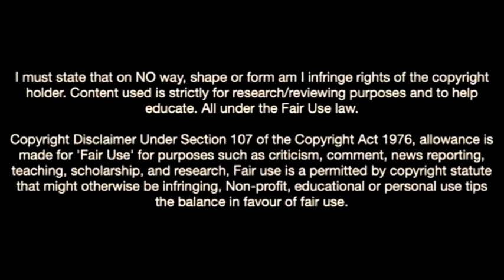This Is Why Arsenal Want Jarred Bowen